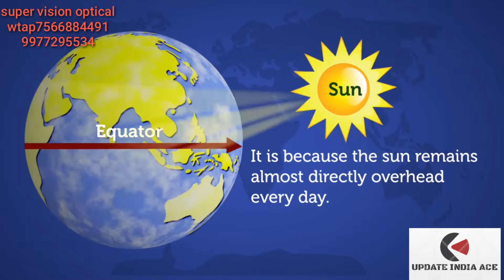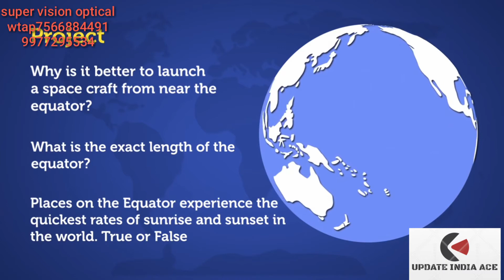EQUATER LINE NEAR IS SO HOT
equater line k paas kyu zada garmi hoti hai.